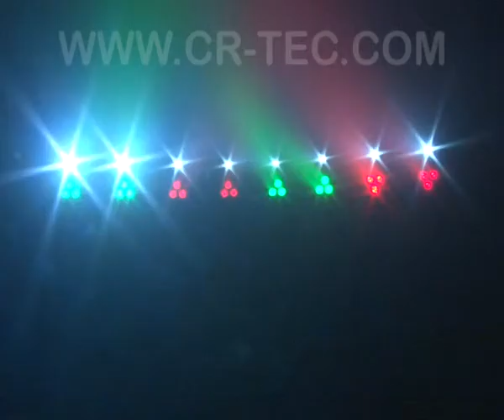3013 POWER PARTYBAR WLS PUBLICITY VIDEO20150318R